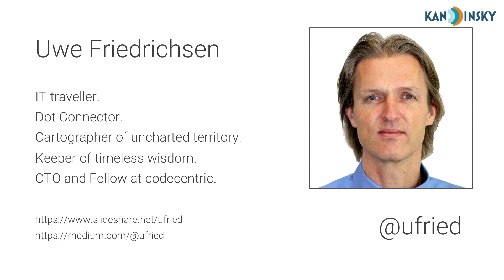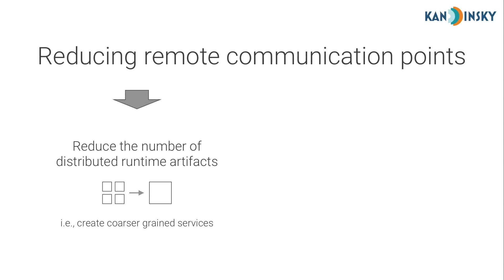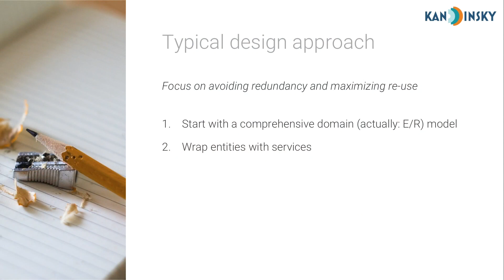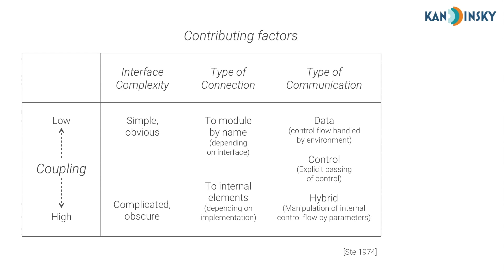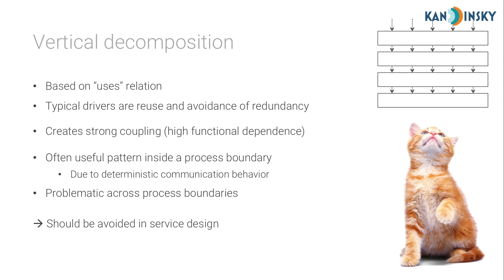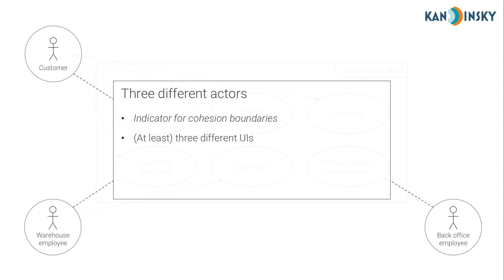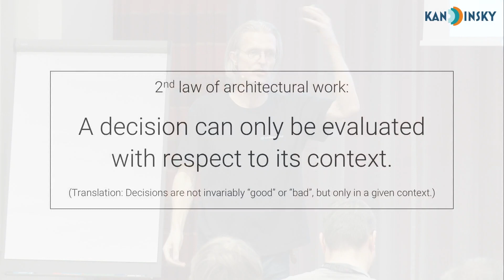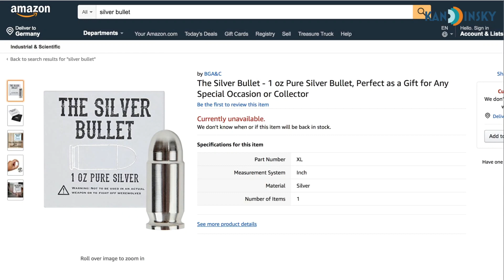Timeless design in a cloud native world - Uwe Friedrichsen - KanDDDinsky 2018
We struggle with good functional design for as long as we build software at scale - which is for roughly 60 years meanwhile, and we haven't solved the problem by far.

But while in the past bad design only meant a hard to change and maintain codebase, the consequences are much more drastic these days. In times of microservices, cloud native, APIs and more, bad design also leads to brittle, poorly scalable and available and sometimes even insecure systems at runtime. Additionally, it often leads to poorly accepted APIs, which in the worst case threatens our business.

So, good functional design is needed more desperately than ever. But easier said than done. What is good design and how can we create it?

In this session, first we will examine, why and how functional design affects the aforementioned properties of a system. Then, we will collect several timeless design foundations, traveling through several decades of computer science. After that, we will apply the concepts learned to our challenges today. Finally, we will derive a little design guide containing dos and don'ts for successful functional designs.

After this session, you will have gained a better understanding how to design modern systems that are successful and sustainable in development and operations.